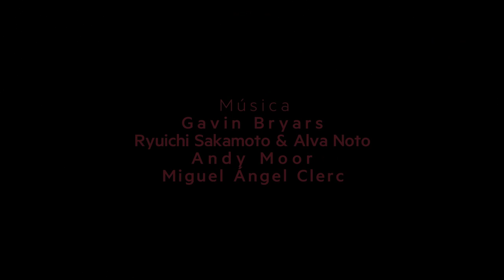Compañía Nacional de Danza UNSOUND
Director Artístico: José Carlos Martínez
Coreografía: Juanjo Arqués y Heidi Vierthaler
Música: Gavin Bryars,  Ryuichi Sakamoto & Alva Noto, Andy Moor, Miguel Ángel Clerc
Diseño de Luces: Tatiana Reverto y Antonio Regalado Fernández
Escenografía : Marc Koehler Architects
Diseño de Vestuario: Juanjo Arqués
Vídeo: María Salgado Gispert